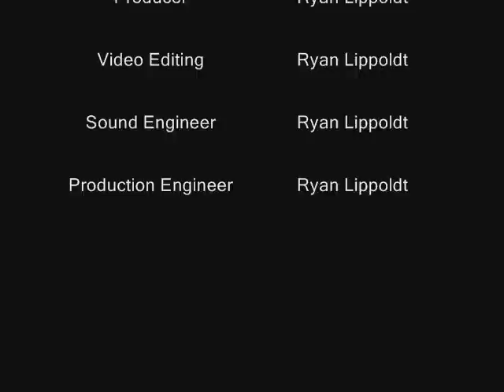Wayne Coon's Fussell Band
A look back at Wayne Coon during his fine teaching career.